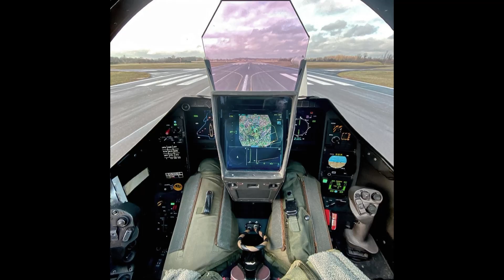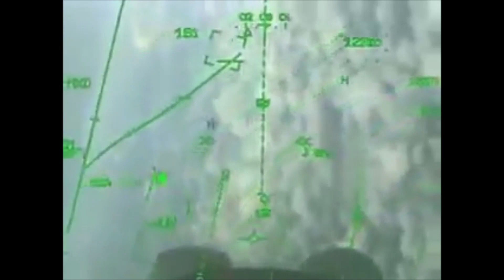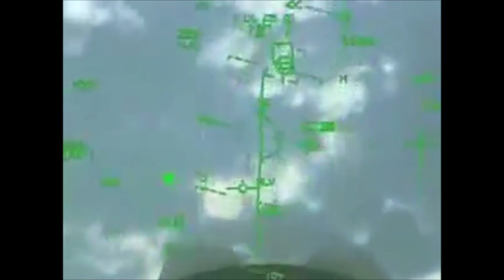RAFALE F3R HAF "10 MINUTES OF PAIN"